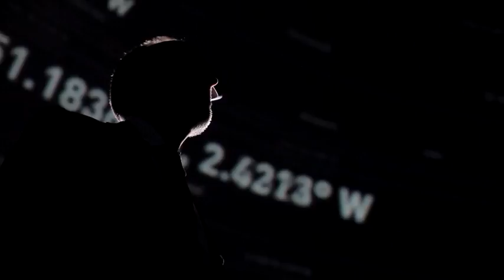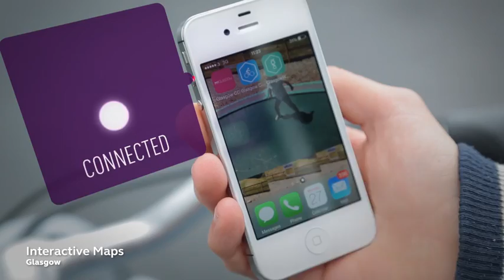Future cities UK: Investing in better places to live, work and play (ISCF - Mobility / Clean Growth)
Our cities are vibrant places to live, play and work yet they aren't always the easiest places to live. Urban growth has created problems in areas such as transport, housing, health, energy and pollution.

Innovate UK challenged 30 cities to show how they could work with local businesses and partners to improve urban living and working using new technologies. This is the story of the cities that took part in the Future Cities UK project and it shows how £1.5 million helped them attract more than £100 million of private investment for future projects.